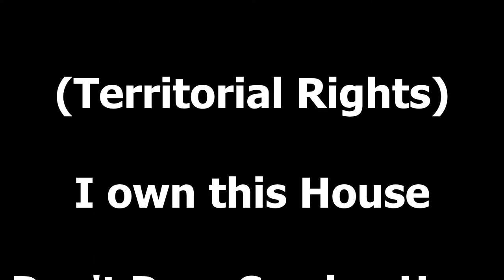Crabs of Korangi - Dr S Bakhtiar Choudhary